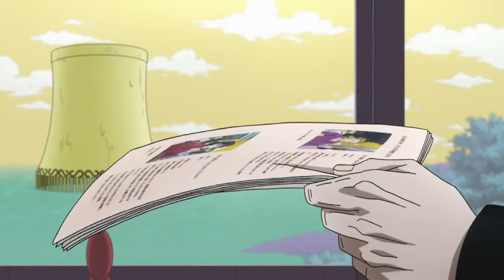JoJo Best Animation ep 33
No commentay on this one because it's not that bad